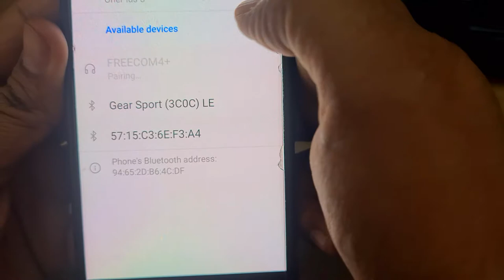World best cardo freecom 4+ helmet intercom device Unboxing ,Introduction & Installation in hindi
Hello Dosto,
                    Iss this video Hum apke liye laye hai Cardo ka freecom 4+ intercom helmet device jo ki maine US se mungwaya hai.
                     Unboxing, INtroduction and Helmet installation of Cardo freecom 4+

                                                      ➤SOCIAL MEDIA ➤

                                                ➤   TAGS  ➤
मध्य प्रदेश का रत्न- मार्बल रॉक बोटिंग और धुआधार जलप्रपात
satpura to bhedaghat bikeride
Madai to bhandhavgarh tiger reserve
marble rock boating
dhuadhar waterfalls

                xxxxxxxxxxxxxxxxxxxxxxxxxxxxxxxxxxxxxxxxxxxxxxxxxxxxxx

               xxxxxxxxxxxxxxxxxxxxxxxxxxxxxxxxxxxxxxxxxxxxxxxxxxxxxxxxxxx

                                                   MUSIC